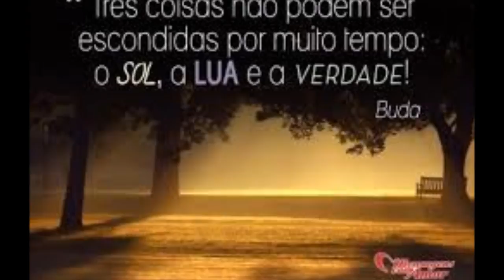Wave Tom Jobim Ukulele Jazz and Tambourine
Ukulele Concerto Shelby Eagle Su23m